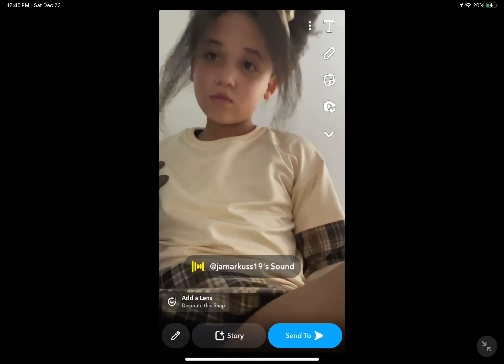Wiggle wiggle wiggle wiggle